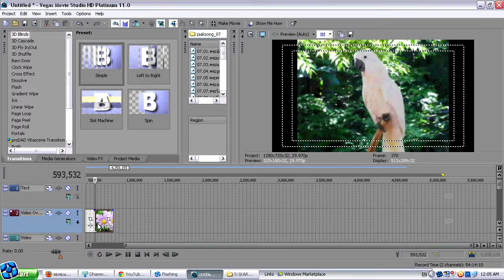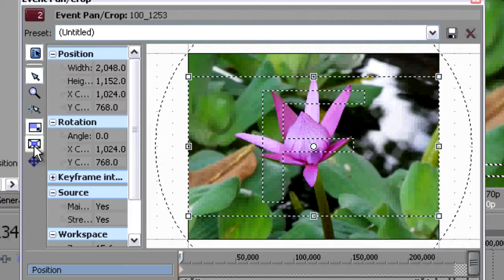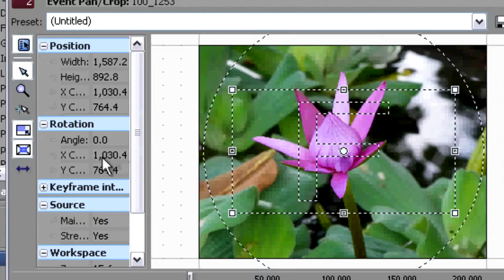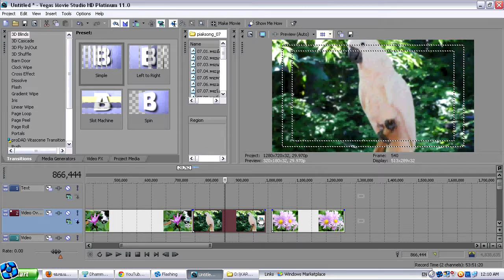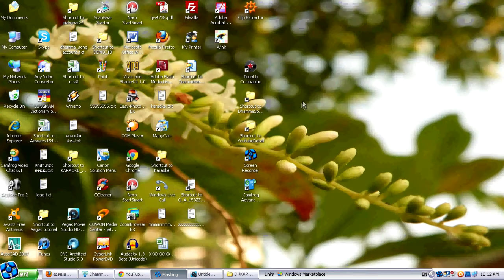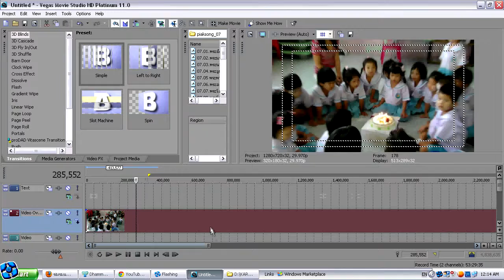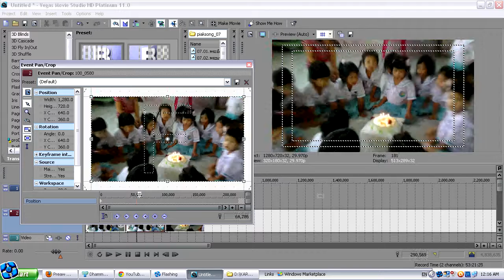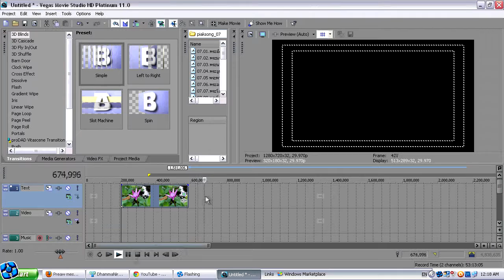การซูมภาพในVegas Movie 11